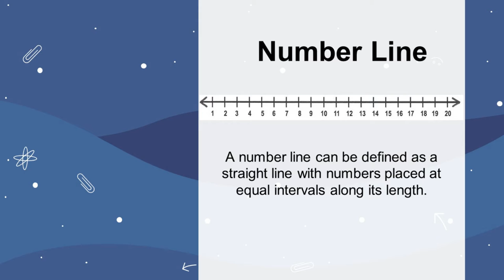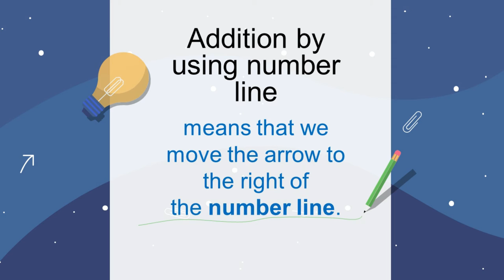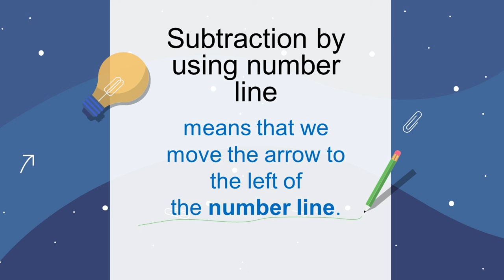NUMBER LINE (ADDITION AND SUBSTRACTION) | MATH GRADE 1